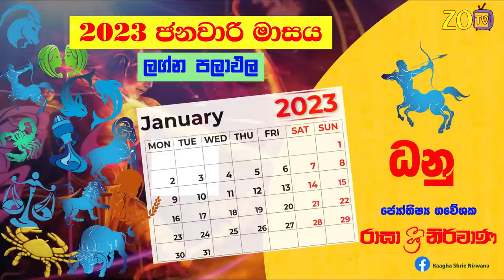ධනු ලග්න පලාඵල ජනවාරි 2023 January Danu Lagna Zoo TV Lagna Palapala Raagha Shrie Nirwana Raga Sri